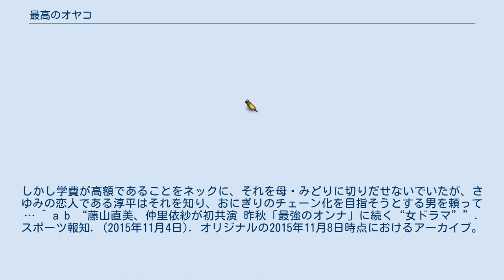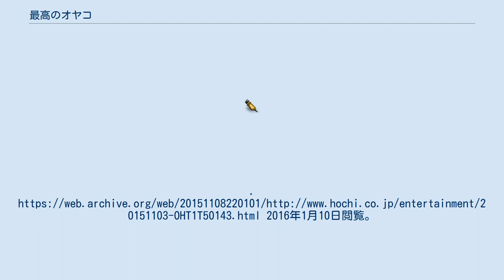最高のオヤコ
『最高のオヤコ』（さいこうのオヤコ）は、「新春ドラマ特別企画」としてMBS制作でTBS系にて2016年1月8日に放送されたスペシャルドラマ。
シングルマザーとその娘の20年間にわたる笑いと涙の物語を描く。
吉田紀子脚本。
主演は藤山直美で、仲里依紗と共演する。
 本作は、親子の絆をテーマに描いたドラマ。
上方喜劇界を代表する女流コメディアン・藤山直美が主演。
仲里依紗と初共演した。
 キャッチコピーは「オヤコの絆は、一日にして成らず－。」 居酒屋経営者のみどりは、一人娘のさゆみを女手一つで育てる。
さゆみは成績こそ学内優秀だったが、卒業後の就職先が見つからず、さゆみはみどりに対して常にストレスと八つ当たりをぶつける。
ところがある日、みどりがおにぎりを即売しているのを、修一なる男がみて、みどりの店に駆けつけた。
みどりは、かつて大病院の後継ぎ息子である修一と交際したが、「身分の違い」から、さゆみを身ごもって自らの意思で姿をくらます。
 そのころ、さゆみは大学の教授から、ロンドンへの留学を薦められる。
しかし学費が高額であることをネックに、それを母・みどりに切りだせないでいたが、さゆみの恋人である淳平はそれを知り、おにぎりのチェーン化を目指そうとする男を頼って… ^ a b “藤山直美、仲里依紗が初共演 昨秋「最強のオンナ」に続く“女ドラマ””. スポーツ報知. (2015年11月4日). オリジナルの2015年11月8日時点におけるアーカイブ。
2016年1月10日閲覧。
 ^ ワイド視聴室 最高のオヤコ（毎日新聞2016年1月8日「東京本社版夕刊」　1月10日閲覧）